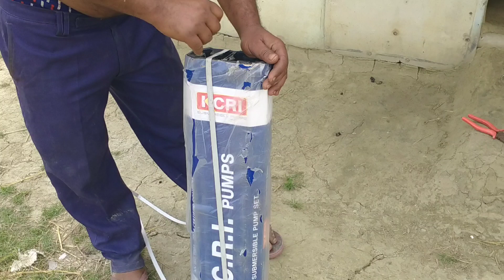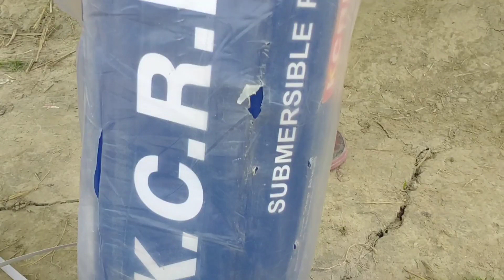সাবমার্শাল পাম্প বসানোর সঠিক নিয়ম।